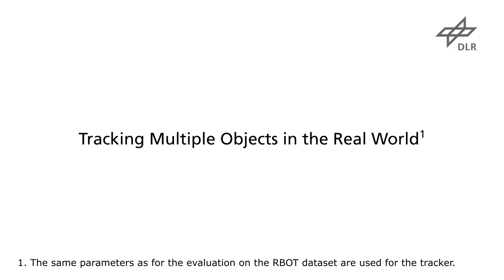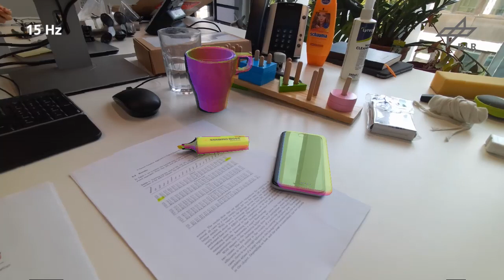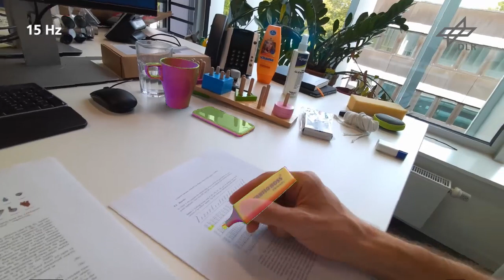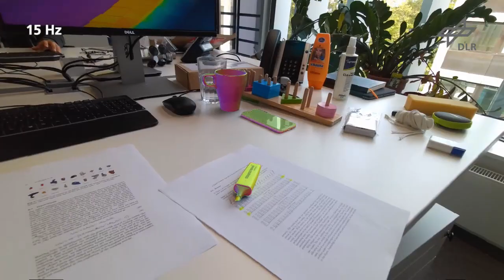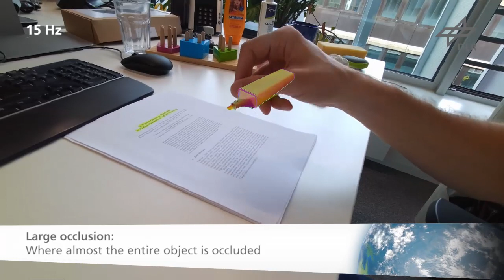A Sparse Gaussian Approach to Region-Based 6DoF Object Tracking - Real-World Experiments